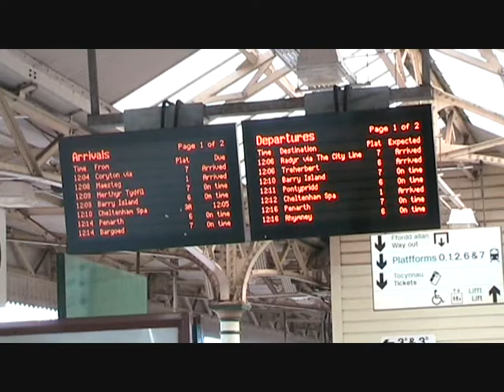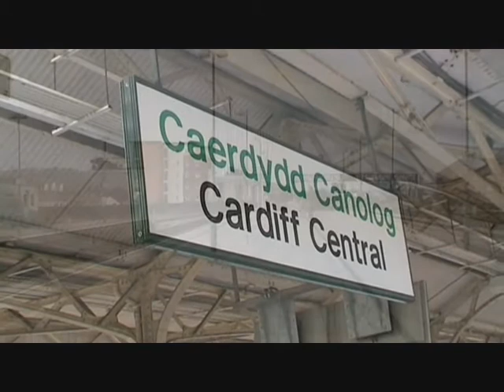Trains at Cardiff Central Station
Railfanning at a very busy station